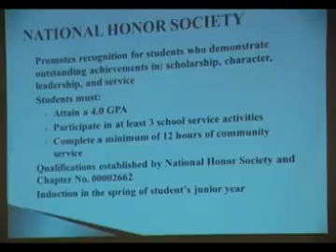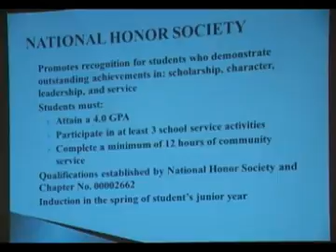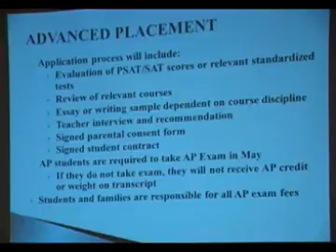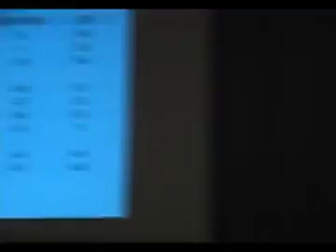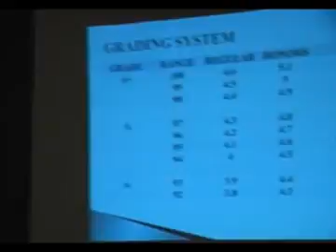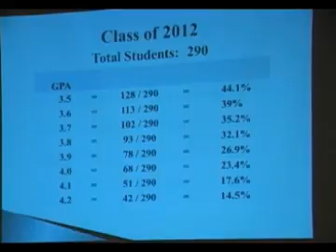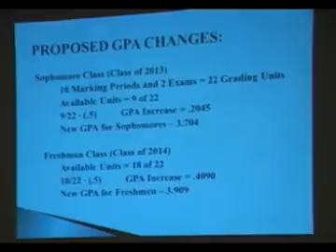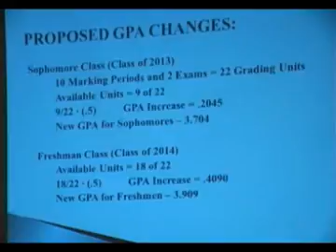Nutley Board of Education Meeting 2010-12-20